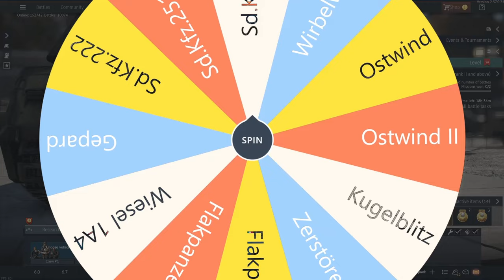Wheel of Thunder Challenge | WarThunder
Are you bored in WarThunder and looking to change it up!? Well then look no further than the wheel that decides your fate! What will it choose for me and will I be able to overcome the challenge?